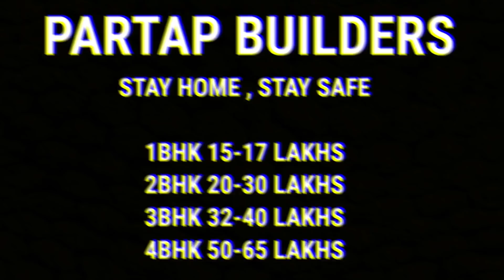3bhk flat in delhi | Builder Floor 3bhk with Roof ,Cheapest flats in delhi | Cheapest Home Available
3bhk flat in delhi | Builder Floor 3bhk with Roof ,Cheapest flats in delhi | Cheapest Home Available | 3bhk flat in delhi,3bhk flat in delhi fully furnished,3bhk flat,3bhk with loan facility,3bhk flat design.

In this video am going to show you SEMI Furnished 3bhk flat .

Address: -  PARTAP BUILDERS

RZ -154 ,SANTOSH PARK, UTTAM NAGAR, NEAR NIRANKARI BHAWAN

*   1   BHK  15  LAKH
*   2   BHK  20  LAKH
*   3   BHK  35  LAKH

85% LOAN AVAILABLE

Ghar Hoga Delhi Main Apna
1bhk 2bhk 3bhk flats available in UTTAM NAGAR

 Additional details :-
The property has a dedicated security guard.
The property is located near main rajapuri road .
LANDMARK: AAKASH HOSPITAL (DWARKA)

You can find in this video : 3bhk flat in delhi,3bhk flat in delhi fully furnished,3bhk flat,3bhk with loan facility,3bhk flat design,3bhk flat design in delhi,3bhk house plan,3bhk interior design,
3bhk flat design in delhi price,3bhk fullu furnished flat in delhi,3bhk house plan low cost,3bhk interor design india,3bhk house 3bhk flat

2BHK Flat Dwarka
2BHK Flat in Delhi
2BHK Flat in India
2BHK Near Metro Station
2BHK Ready to move
2BHK low-cost price

3bhk flat in delhi,3bhk flat in delhi fully furnished,3bhk flat,3bhk with loan facility,3bhk flat design,3bhk flat design in delhi,3bhk house plan,3bhk interior design,
3bhk flat design in delhi price,3bhk fullu furnished flat in delhi,3bhk house plan low cost,3bhk interor design india,3bhk house 3bhk flat

2bhk flat,2bhk flat in delhi,2bhk for rent in delhi,2bhk flat in delhi2bhk home interior design,2bhk flat design,2bhl flat sale in delhi,2bhk house plan,2bhk house,
2bhk home interior design low budget,2bhk and 3bhk flat,2bhk,2bhk flat,2bhk house plan east facing

1bhk flat,1bhk flat in delhi,1bhk for rent in delhi,1bhk flat in delhi , 1bhk home interior design,1bhk flat design,1bhl flat sale in delhi,1bhk house plan,1bhk house,
1bhk home interior design low budget,1bhk and 2bhk flat,1bhk,1bhk flat,1bhk house plan east facing